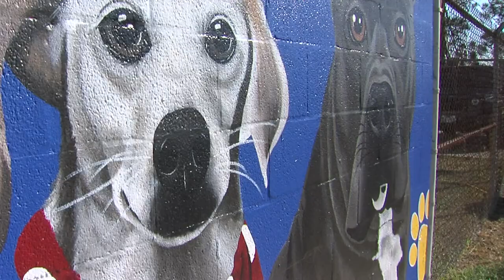Artist of new mural outside Groves animal shelter hopes to shed light on animal cruelty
Artist Valerie Simoneaux's mural features two dogs, Lucy and Diesel, who were once at the shelter.